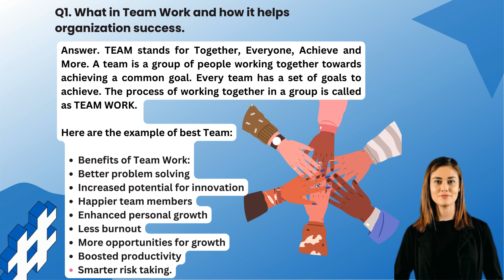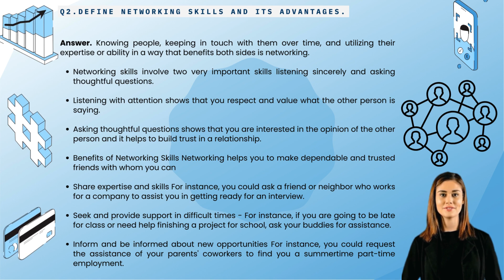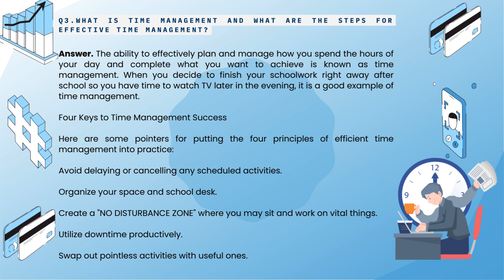Class 11th Data Science Part-A Chapter 2 - Self-Management skill-III Long Answers video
Welcome to our comprehensive video on Class 11 Data Science Part-A Chapter 2: Self-Management Skills-III, specifically focusing on long answer questions. This video is designed to provide an in-depth understanding of self-management skills, which are pivotal for personal and professional development, particularly in the field of data science. By engaging with these long answer questions, students will not only enhance their grasp of theoretical concepts but also learn to apply these principles practically to improve their productivity, efficiency, and overall success.

The video begins with a detailed introduction to the significance of self-management skills in the context of data science. In today's competitive world, managing oneself effectively is a crucial skill set that influences both personal growth and professional achievements. Self-management encompasses a range of competencies, including time management, goal setting, self-motivation, stress management, and maintaining a healthy work-life balance. These skills are essential for data scientists who must navigate complex projects, meet tight deadlines, and continuously adapt to new challenges and technologies.

Our journey into Chapter 2 starts with an exploration of the foundational concepts of self-management. The video explains that self-management is the ability to regulate one's emotions, thoughts, and behaviors in various situations. This ability is key to achieving long-term goals and maintaining a high level of performance in both academic and professional settings. The video emphasizes that effective self-management leads to better decision-making, increased resilience, and enhanced ability to handle stress.

The core of the video is dedicated to a series of long answer questions that thoroughly cover the main topics of Chapter 2. Each question is designed to prompt deep thinking and comprehensive responses, helping students to articulate their understanding and insights clearly. For instance, one of the long answer questions might delve into the strategies for effective time management. The video would then provide a detailed explanation of various techniques such as prioritizing tasks, creating schedules, setting deadlines, and utilizing productivity tools like planners and digital apps. The discussion would highlight how these strategies can help individuals manage their time efficiently, avoid procrastination, and achieve their goals.

Another significant topic covered in the video is goal setting. Long answer questions might explore the concept of SMART goals (Specific, Measurable, Achievable, Relevant, Time-bound). The video would explain each component of SMART goals in detail, providing examples of how to set and achieve these goals effectively. For example, a student might set a goal to complete a data science project within a month. The video would illustrate how to break down this goal into specific tasks, set measurable milestones, ensure the goal is achievable within the given timeframe, keep it relevant to their overall career aspirations, and set a clear deadline.

The video also addresses the importance of self-motivation in achieving success. A long answer question might require an in-depth analysis of different sources of motivation, such as intrinsic and extrinsic motivation. The explanation would cover practical tips for maintaining motivation, such as setting personal challenges, rewarding oneself for achievements, staying positive, and seeking support from peers and mentors. The video would also discuss how self-motivation can drive individuals to overcome obstacles and stay committed to their objectives.

Stress management is another crucial area explored in the video. Long answer questions might ask students to identify common sources of stress and discuss effective techniques for managing it. The video would provide a detailed overview of strategies such as mindfulness, deep breathing exercises, regular physical activity, and maintaining a healthy lifestyle. The discussion would include practical examples of how to integrate these strategies into daily routines to reduce stress and improve overall well-being.

The video also highlights the role of self-discipline in personal and professional growth. Long answer questions might focus on the significance of self-discipline in maintaining consistent effort and achieving long-term goals. The video would explain how self-discipline helps individuals stay focused, avoid distractions, and persevere in the face of challenges. Practical tips on building self-discipline, such as setting clear rules, creating a structured environment, and developing good habits, would be discussed in detail.